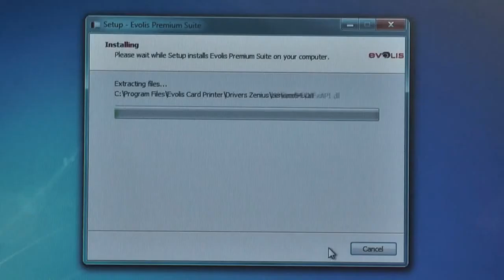Plastic kaartjes bedrukken met printer van Codipack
Evolis Primacy card printer

De Evolis Primacy is een professionele card printer die makkelijk, flexibel en snel in gebruik is. Een card printer om een hoge kwaliteit plastic op bankkaartformaat te printen.  Afhankelijk van de uitvoering kan u enkelzijdig óf dubbelzijdig printen.

Monochrome kleuren of in full color, de cardprinter kan het allebei. Het is dé perfecte cardprinter om bijvoorbeeld personeelspassen, ledenpassen, toegangspasjes enzovoorts in eigen beheer te printen.

Met de Primacy is de standaard neergezet door Evolis op het gebied van plastic card printers. Snelheid, prestaties, gebruiksgemak met de bekende Evolis superieure kwaliteit, alles tegen een aantrekkelijke prijs.

Specificaties
- Enkel- of dubbelzijdige card printer
- Tot 1000 kaartjes/uur bij monochroom printen
- Tot 225 kaartjes/uur bij kleurenprint, enkelzijdig
- Tot 140 kaartjes/uur bij kleurenprint, dubbelzijdig
- Capaciteit van 100 kaartjes in de feeder
- USP, Ethernet TC-IP 10BaseT, 100BaseT, 802.11b/g wireless connection
- 205mm W x 381 mm D x 247 mm
- 4,02kg